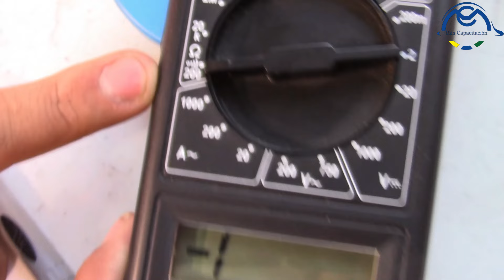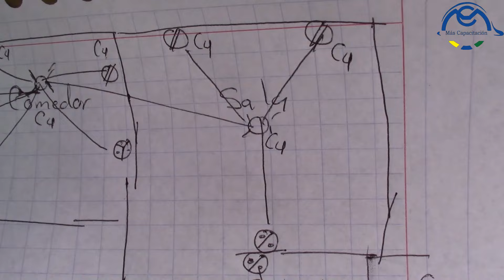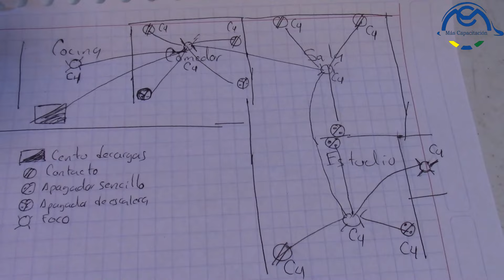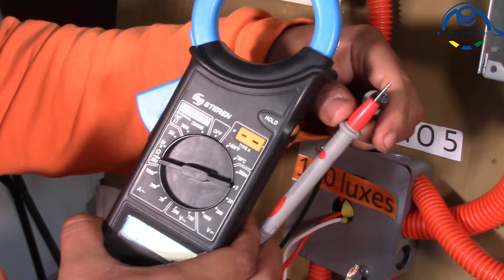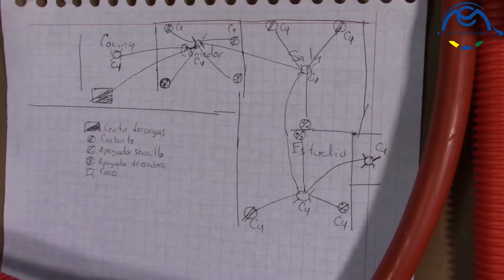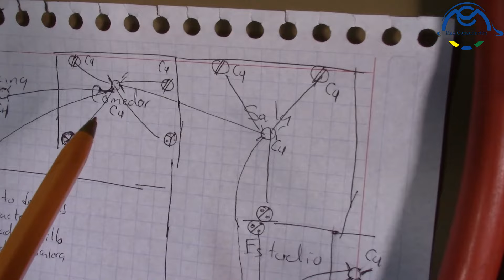Como hallar un corto circuito.v32